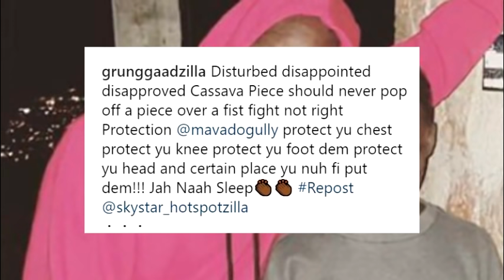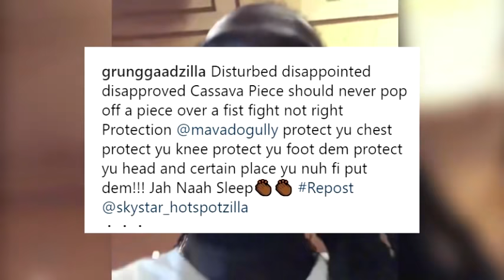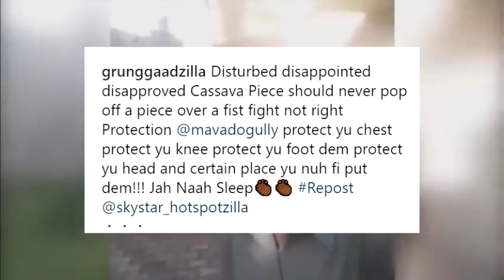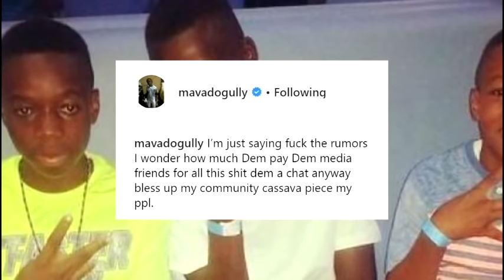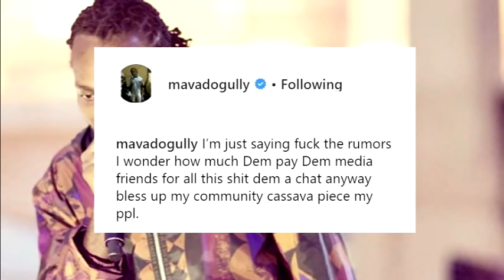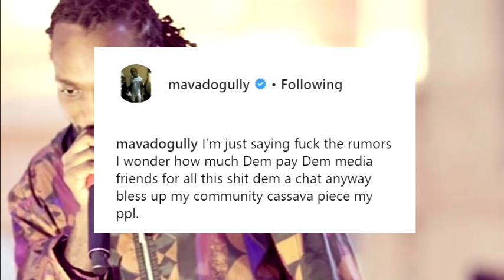Mavado SON Is A BAD BOY, Bounty Killa Warns Mavado